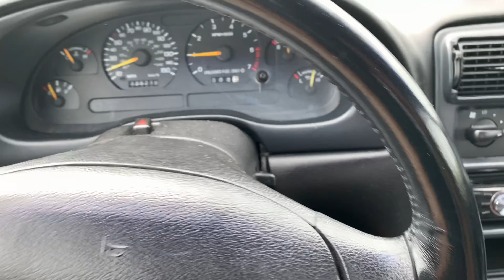NOOOOO! Did I Ruin $1700 Chunky Dunky Dunks!? Gonna Try To Save Them!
OMG! Did I Ruin My Chunky Dunkies? Let’s Find Out!

My Filming Equipment:
Canon EO M50
Rode VideoMicro Microphone
Camera AC Adapter
Joby Tripod